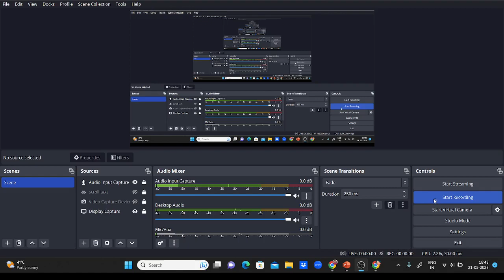Polytechnic Entrance Exam cutoff|| Entrance Exam 2023|| Entrance Exam update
Polytechnic syllabus
polytechnic exam syllabus 2023
Polytechnic exam 2023 syllabus
UP polytechnic syllabus 2023
UP polytechnic exam syllabus 2023
Bihar polytechnic exam syllabus 2023